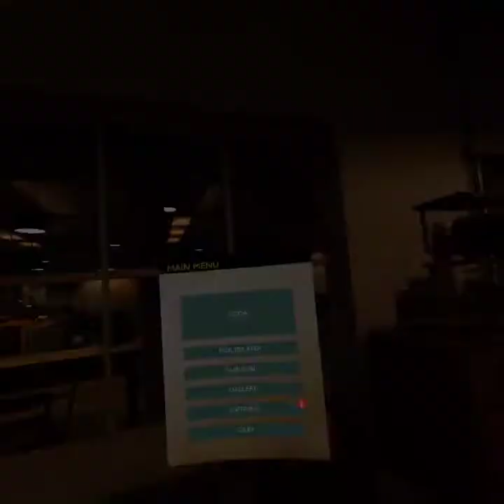Medal Of Honor VR pt.24 Finale w/CaptClowny